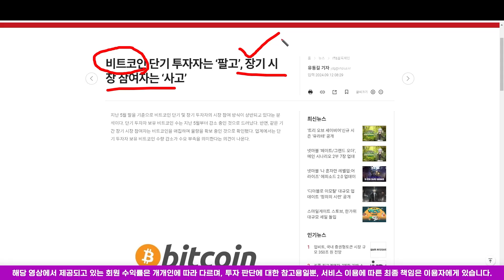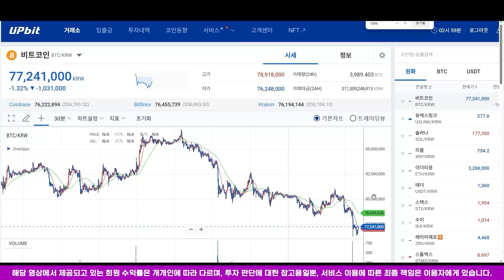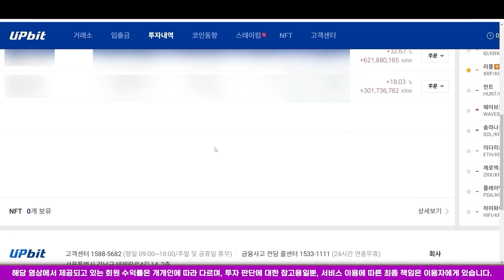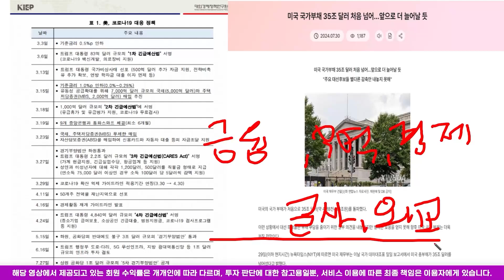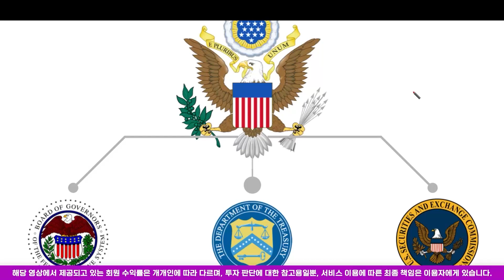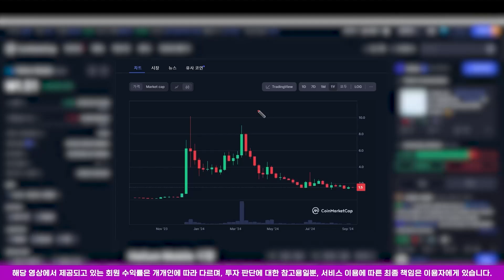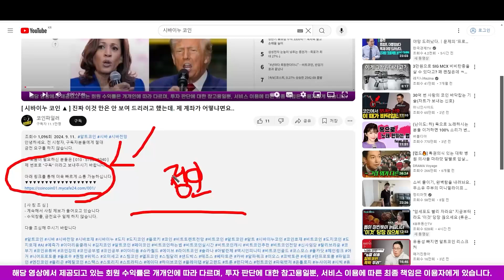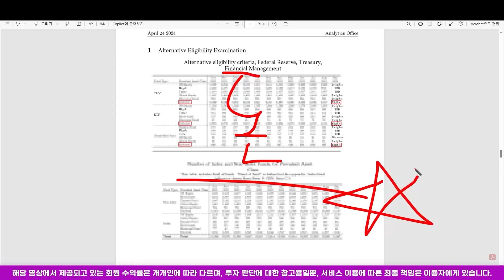▶ 시바이누 코인 ◀ 드디어 시바가 해냈습니다..!!! 부통령 호재 터져버렸쥬?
안녕하세요. 전 시청자, 구독자분들에게 절대
금전 요구를 하지 않습니다.

제 번호로 "감사" 라고 보내주시기 바랍니다